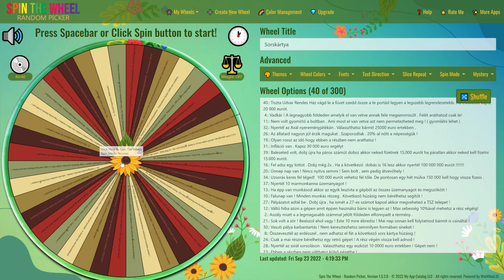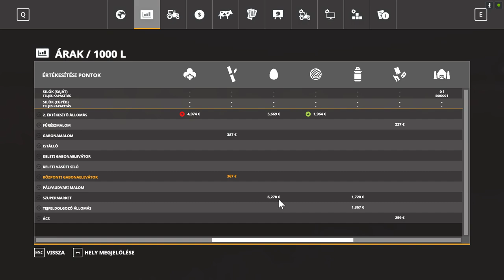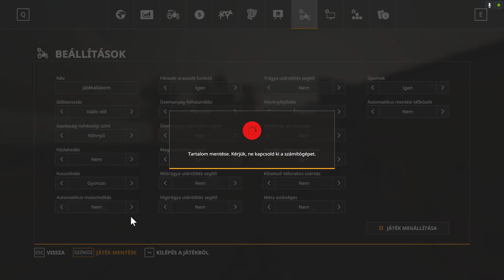💵🚜1 MILLIÁRD EURÓS KIHÍVÁS🚜💵 (66. Rész) (FS 19)